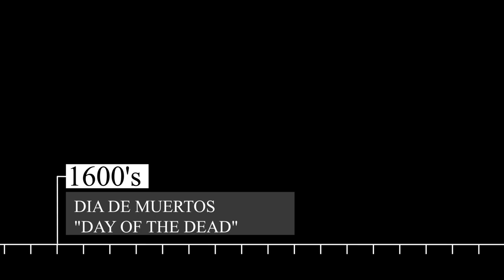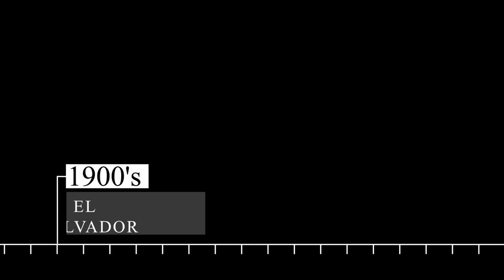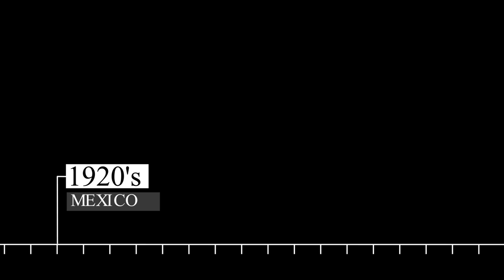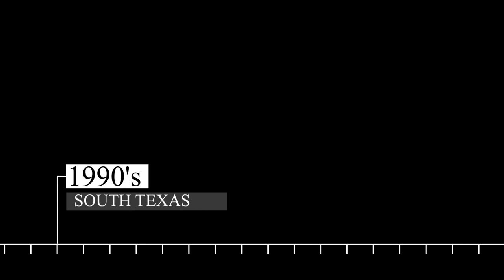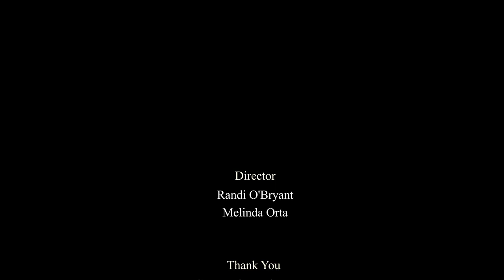CBC Hispanic Heritage Month - Cosmetology Showcase